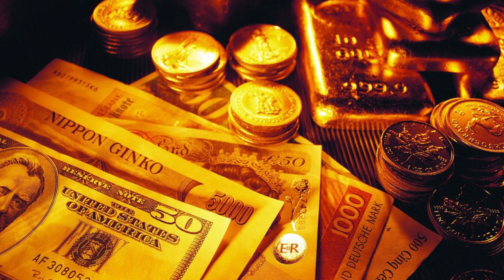धन तेरस पर माँ लक्ष्मी की कृपा पाने के चमत्कारी उपाय Dhanteras ke Chamatkari Upaay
धनतेरस और दीपावली दोनों त्योहारों में धन की देवी माँ लक्ष्मी जी की पूजा का विशेष महत्त्व है. ये दिन कारोबारियों के लिए भी विशेष महत्त्व रखता है क्योकि पुराने समय से धरणा है कि इस दिन माँ लक्ष्मी के पूजन से सफलता ,समृद्धि और खुशियाँ प्राप्त होती है. धनतेरस के 2 दिन बाद दीपावली मनाई जाती है. धन का अर्थ ही समृद्धि से होता है और तेरस का अर्थ होता है तेरहवां दिन. धनतेरस के दिन से ही हर घर, ऑफिस आदि में सफाई होने लगती है और उन्हें फूलो, रंगोलियों और लाइट से सजाया जाने लगता है और लक्ष्मी माता के आगमन की तैयारियों को शुरू किया जाता है. धनतेरस के दिन माता के पैरो के छोटे छोटे चिह्नों को घर में स्थापित किया जाता है और शाम को 13 दीपक जलाकर उनकी पूजा की जाती है. इस दिन लोग अपने घरो में नए बर्तन भी खरीदकर लाते है क्योकि इस बात का विशेष महत्व है और पकवान बनाकर भगवान धन्वंतरी को अर्पित करते है. माना जाता है कि इस दिन समृद्धि प्राप्ति के लिए किया जाने वाला हर उपाय फलदायी होता है